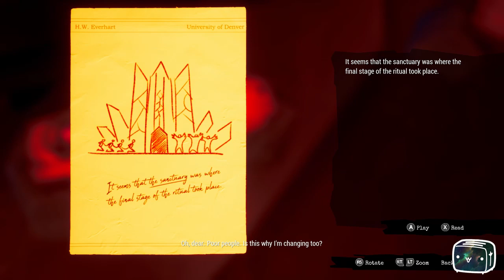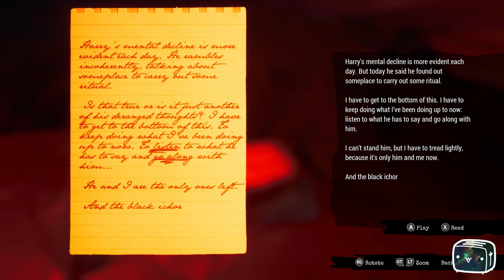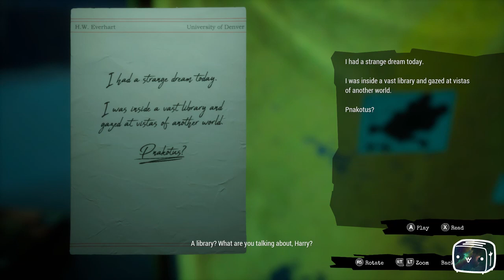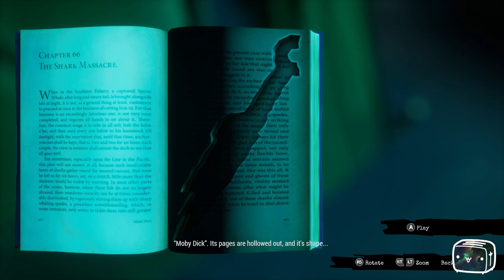Toastr Plays Call of the Sea Episode 6